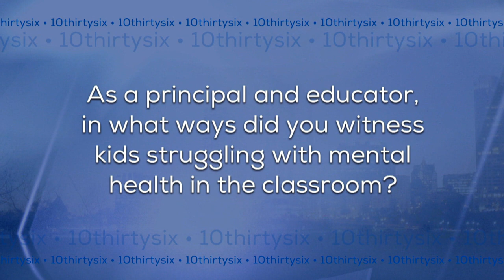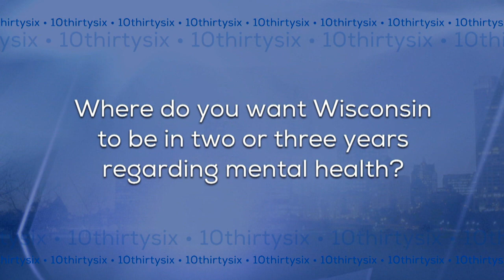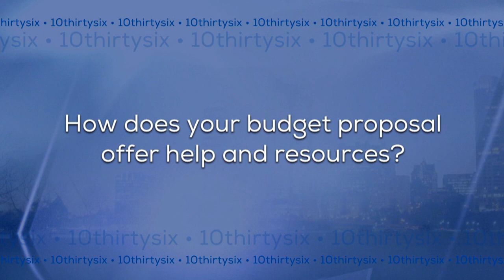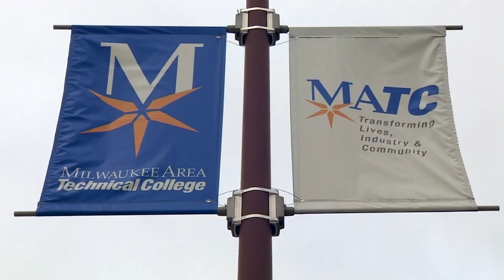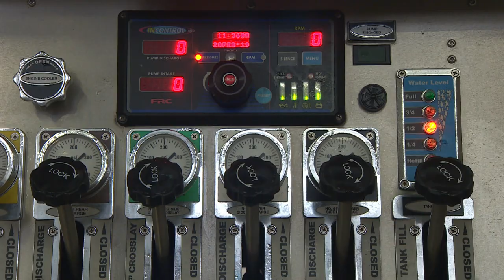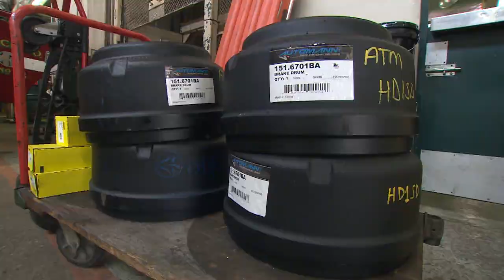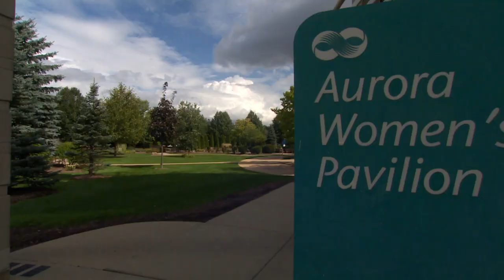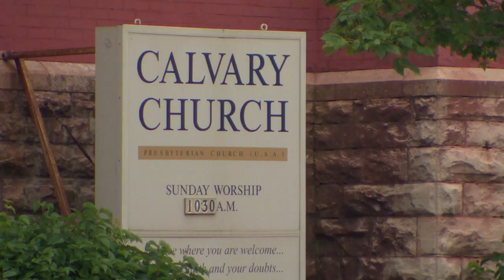10thirtysix | Program | #308, June 2019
We'll have an update on Kids in Crisis: You're Not Alone, our documentary on youth mental health. Plus, you'll meet an MATC grad who is now helping to keep Milwaukee's fire fighting vehicles in tip-top shape. And find out where you can walk a labyrinth in Milwaukee and what this ancient path really means.